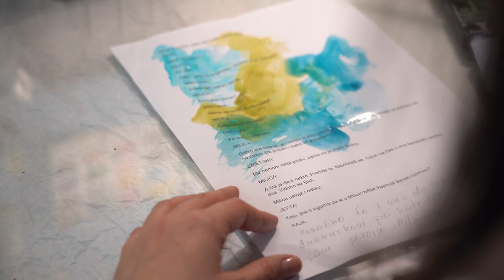Katarina Žutić - Bira da starim stvarima da novu namenu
U okviru eko izazova glumica Katarina Žutić doprinosi očuvanju planete, tako što bira da starim stvarima da novu namenu, i time doprinosi očuvanju zelenih površina.

U komentarima pišite na koji način vi doprinosite očuvanju planete.
Projekat je pokrenut od strane agencije Two Rivers. Više o Daily Green platformi na sajtu